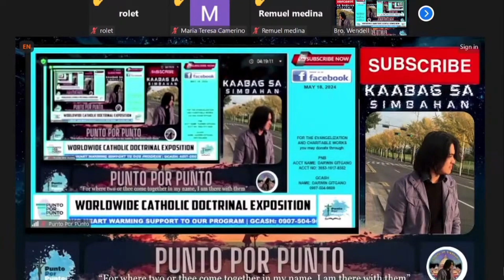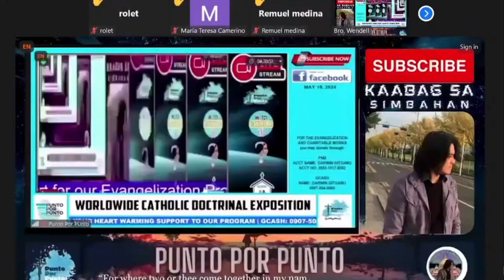PADUGO, BAKIT NAGDULOT NG NEGATIBONG EPEKTO?